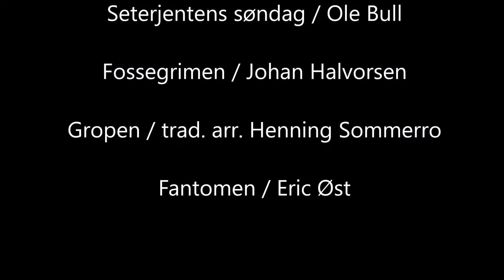Hemsing / Larsen, Hilmarfestivalen 2018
Hemsing / Larsen in concert with The Trondheim Symphony Orchestra.
Video recording from Steinkjer kirke, Hilmarfestivalen 2018.